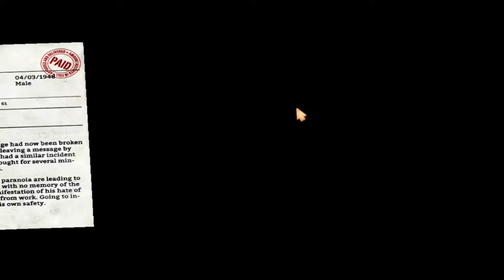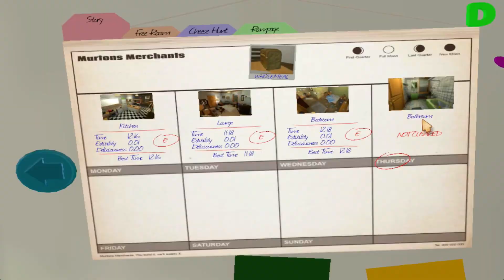i Am Bread - ILLUMINATI JAM!!!!!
THE JAM IS ILLUMINATI!!